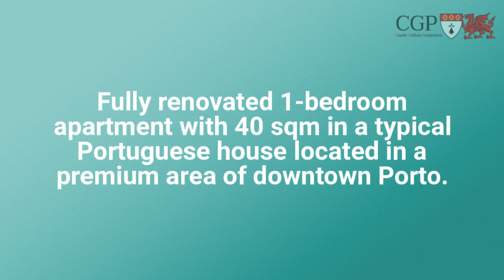Renovated 1 bedroom apartment Porto CDJS:45872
Fully renovated 1 bedroom apartment in downtown Porto.